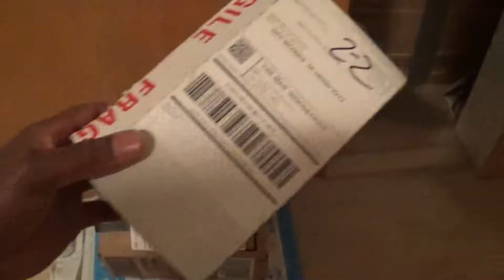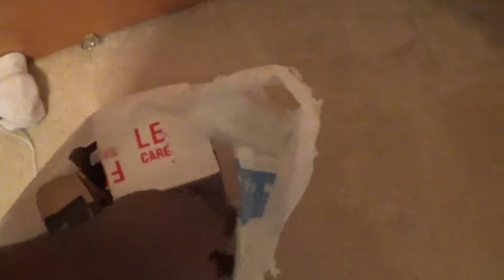organizing stuff and cleaning up a little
i was cleaning up a little around the house and making sure that things are organized and everything. i was cleaning up my room a little because it was trashy. and i had got that done and then i had emptyed the dish washer and i had showed you that i had did my bathroom. and that's all i had did.